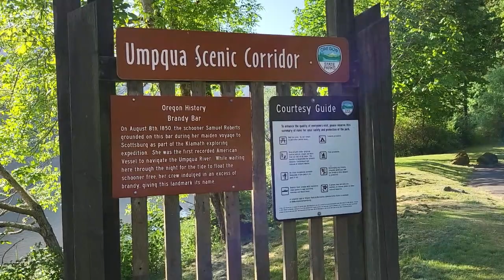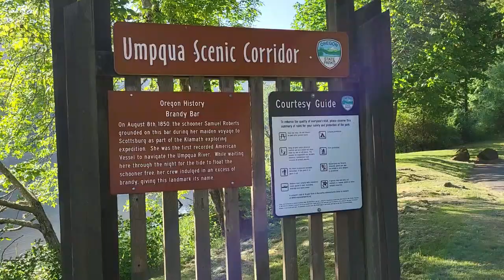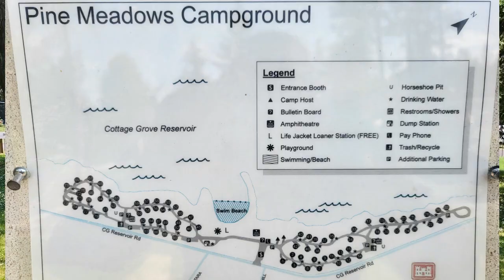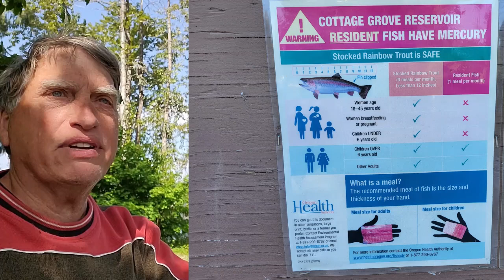PINE MEADOWS CAMPGROUNDS, COTTAGE GROVE RESERVOIR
Well, from the coast to a mountain lake campground. Pine Meadows is a beautiful campground on a large reservoir operated by the army corps of engineers. Many campsites have easy access to the beach to launch kayaks, canoes or inflatables for play or fishing. the lake is planted with rainbow trout and bass also.  There is a playground and sectioned swimming hole and a nice amphitheater facing the lake.

I'm Mark and my two "girls" are Sara and Katie. We have been experiencing the RV lifestyle since 2018 when I bought my 2008 Pleasure Ways Ascent RV.  Now retired and after several years of traveling and having upgrades and improvements done to my old RV, the girls and I have settled into enjoying traveling, exploring and discovering the perks to RV travel and the freedom of that  lifestyle.
     These are the stories of our adventures on the road, the areas we explore and what we find of interest that you too might be interested in discovering.  I began this channel from scratch, knowing nothing about any of this and I think I have steadily improved my methods and quality though I am far from "polished" like the more established You Tubers, but I am pleased with my progression.
       So grab a cup of Java or what you please and enjoy each true story of our RV life of  adventure and discovery that we present and please review our older videos also. We always are interested in our viewer's point of view and experiences if they have been to the location covered in any one of our video stories.
Communication is always welcomed in this modern interpersonal computer world.
 So as the Girls and I always say; "We wish you happy trails and WOOF, WOOF!"